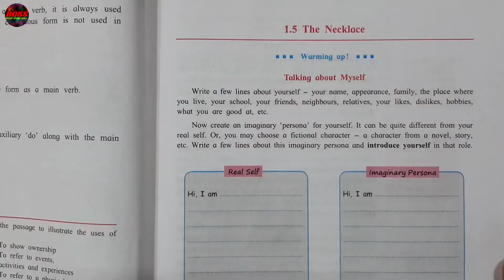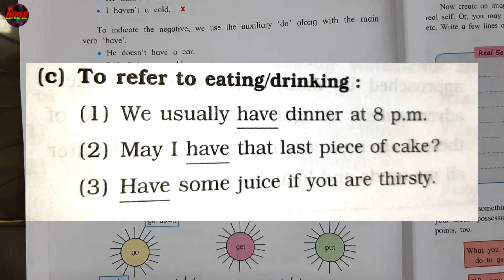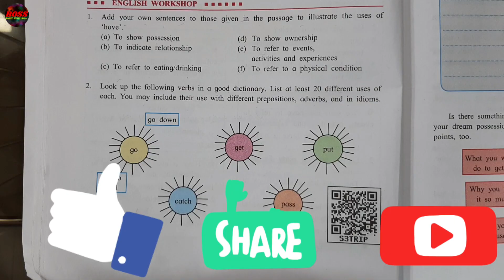1.4 HAVE YOU THOUGHT OF THE VERB 'HAVE'.. ENGLISH WORKSHOP/ANSWERS - CLASS 9 ENGLISH CHAPTER 1.4